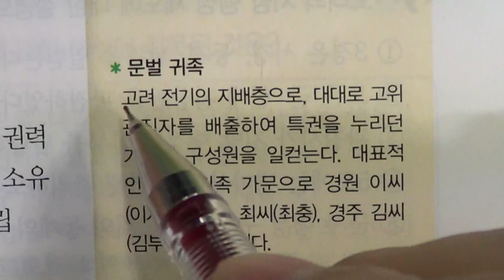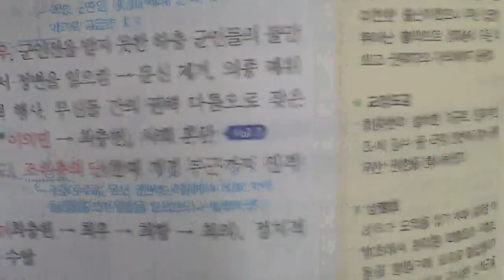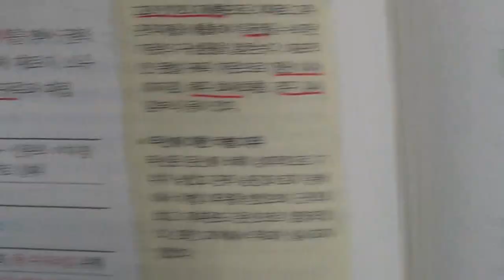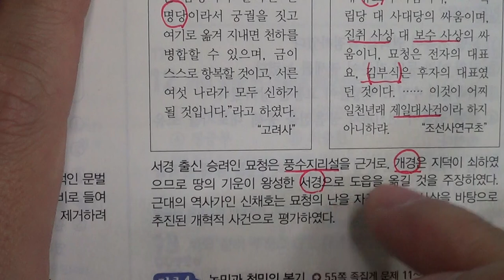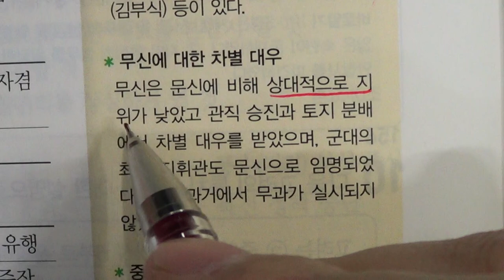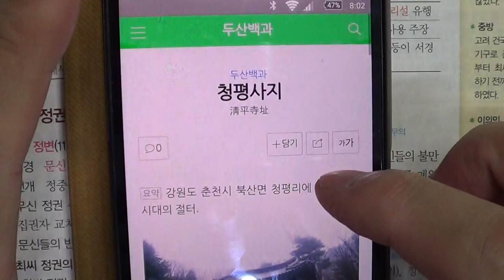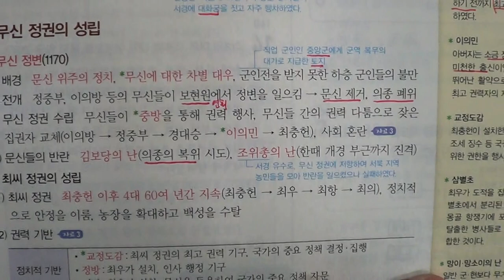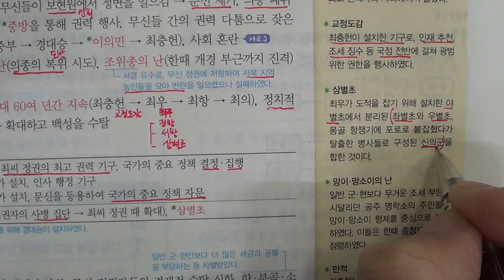★★1학기 중간고사★송도신도시 송도 학원 종합학원 신송중 박문중 신정중 해송중 먼우금초 신송초 송원초 송명초 명선초 신정초 해송초